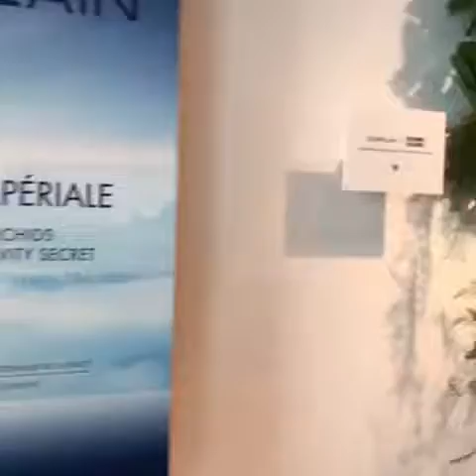SOLOMON BLOEMEN X GUERLAIN Orchidee Imperiale floral installation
Guerlain Orchidée Impériale Cream is an exceptional complete care product that has been renowned for more than a decade for its effectiveness on the signs of skin ageing and the sensory pleasure of its texture. It offers women the best that orchids and science can bring to skin longevity.
Thanks to the discovery of the prodigious powers of a duo of orchids, Orchidée Impériale cream combats all the visible signs of ageing even more effectively.
The contemporary design of the jar displays Guerlain's commitment to environmental excellence: an object of beauty that minimises its impact on the environment for a more sustainable approach to luxury.